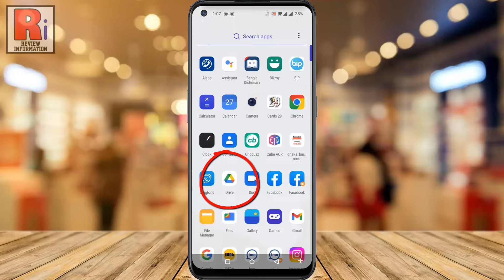How to Clear Cache on Google Drive App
In this video I will show you, How to Clear Cache on Google Drive App.

Open the Google Drive app on your phone. Tap on the three lines from the top-left corner. A menu will appear from the left. Select settings. Here you will find, clear cache. Tap on it. From the confirmation box, tap on OK. You will then see the confirmation, document cache has been cleared. If you are experiencing problems with your google drive app, you can try clearing the cache.